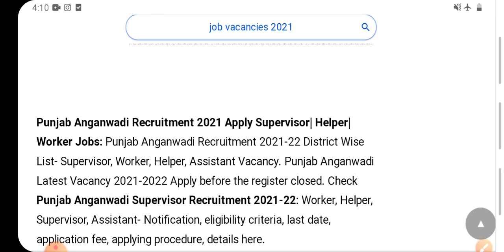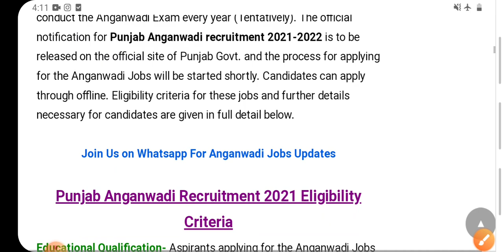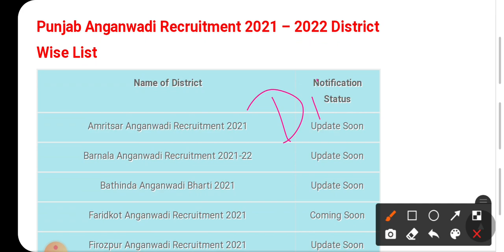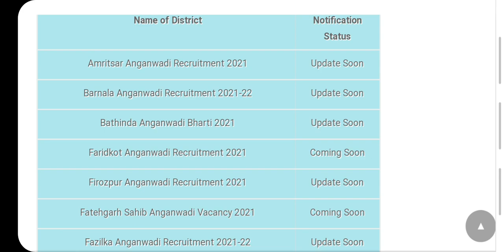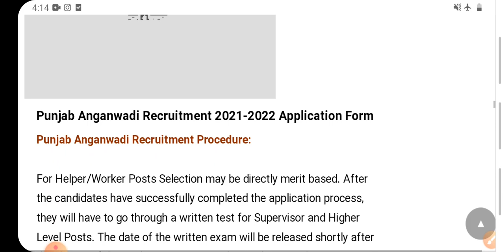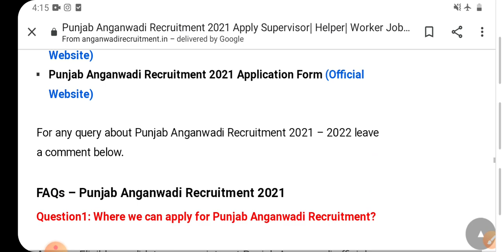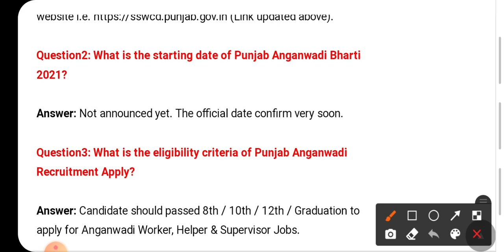Punjab Anganwadi posts 2021-2022||lastest Notification govt posts||ਪੰਜਾਬ ਆਂਗਣਵਾੜੀ ਭਰਤੀ 2021-2022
Now Admission open in NTT Course
More details cont.9501731137

sswcd.punjab.gov.in

👉👉Current Affairs For Govt Exam 2021
playlist(open Link)👇👇👇

👉How to buy online books.
1.°°°Swaran Book buy link°°°

2.°°°Kailash book buy link°°°

3.°°°Uphar book buy link°°°

4.°°°Swaran Allwin  book buy link°°°

guy's click on links and buy online book from amazon site.

  NTT GOVT EXAM PREPARATION
Hello guys..In this group you know about full details..NTT course & free Preparation of ntt govt Exam...

Gursehaj coaching center barnala.

!Follow Facebook Page for lastest Upgrade .!
Page link..